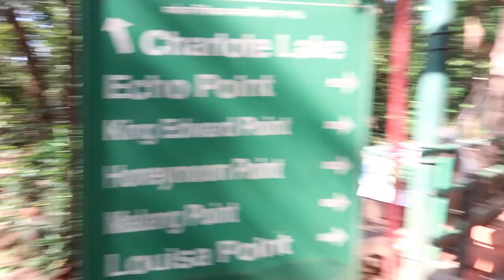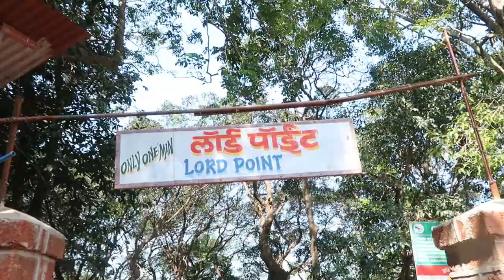Hardworking Women of Matheran || Charlotte Lake & Lords Point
We met this Hardworking Women in Matheran.

Hi friends my Name is Sangram singh, i love to make vlogs.